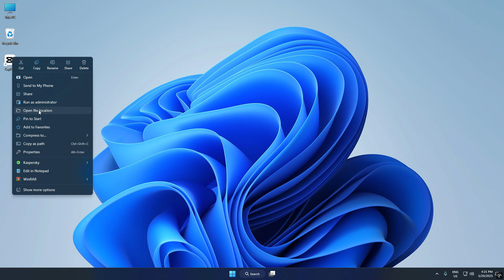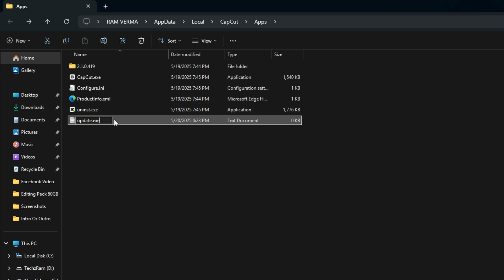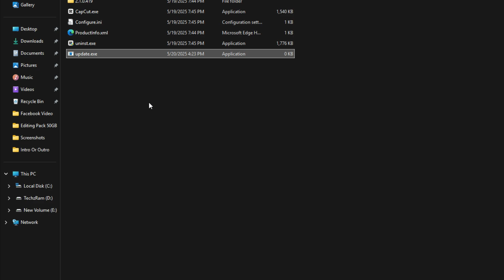How to STOP Capcut PC From Updating Automatically!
STOP Capcut PC From Auto-Updating! 2025

• My Mic
• My Chair
• My Camera
• My GPU
• My CPU

how to turn off auto updates on capcut in pc
stop capcut auto update
capcut pc update problem
capcut pro for pc